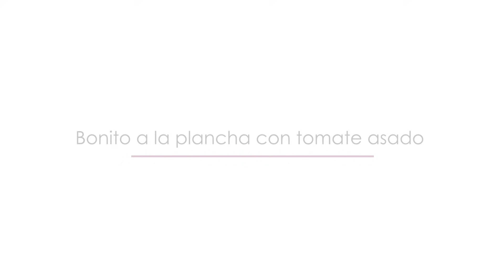BONITO a la plancha con tomate asado 🐟 Arguiñano 🍅 - Recetas de verano desde CASA - Cocina Abierta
Karlos Arguiñano nos mete en su cocina 😍 Nos enseña a preparar un riquísimo bonito a la plancha con tomate asado. Una delicia de plato que no dejara a nadie indiferente.

Karlos deja el bonito poco hecho pero vosotros podéis cocinarlo algo más si lo preferís. La receta de hoy es perfecta para el verano ya que el bonito aún sigue de temporada. ¿Os gusta el bonito? ¿Lo habéis preparado alguna vez así?

Tomad nota de los ingredientes y manos a la obra 🤤
Para ver el paso a paso de la receta clicka

📌Pasos

0:00 Suscríbete 😆
0:34 Ingredientes
1:00 Freímos los tomates
1:50 Retiramos la piel de los tomates
2:51 Hacemos el bonito

2 rodajas de tomate
4 tajadas de bonito limpias
Aceite de oliva virgen extra
Sal

Si te interesan mas recetas con bonito tartaletas echa un vistazo a las siguientes:

Si quieres conocer en profundidad esta y muchas otras recetas visita nuestra Web de cocina en Hogarmania: